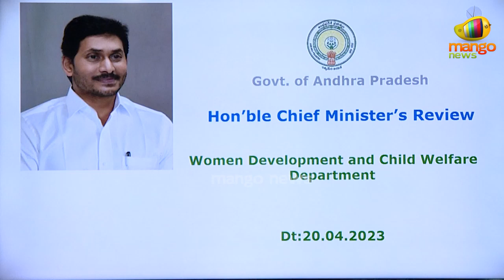CM Jagan Review Meeting on Women and Child Welfare Department | AP News | Mango News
CM Jagan Review Meeting on Women and Child Welfare Department.